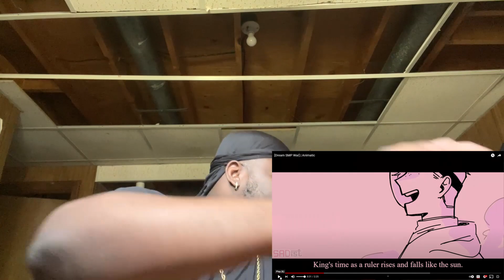RAPPER REACTS TO [Dream SMP War] | Animatic (REACTION)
JOIN THE
Discord FanChat:

DarrenKso
@Darren Kso
HighlandsorDie@gmail or
HighlandsOrDieEntertainment
(Gmail.com)